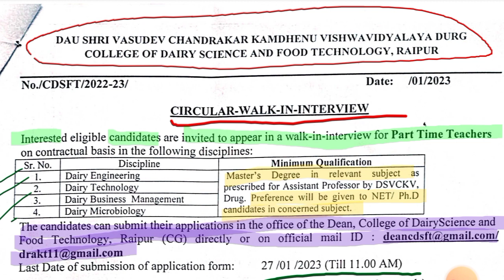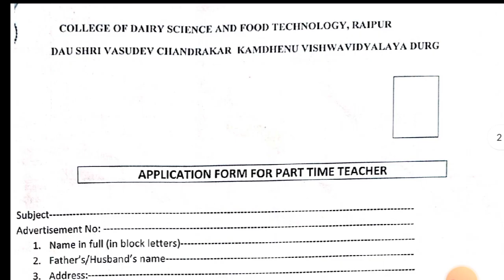दुर्ग जिला पार्ट टाइम टीचर Vacancy 2023/CTC: ₹50,000/- cg new vacancy 2023/cg job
cg vacancy
CgJob2_0re supervisor new vacancy
cg vacancy
 job news
cg police bharti 2023, chhattisgarh police bharti 2023, cg police, Cg police bharti 2023 new update

👉About This Video:❤️👉 छत्तीसगढ़ जिला रायपुर एवं दुर्ग में पार्ट टाइम टीचर की वेकेंसी । Vacancy of Part Time Teacher in Chhattisgarh District Raipur and Durg